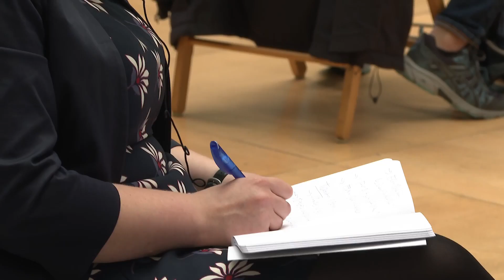Press conference: Informal Meeting of EU Health Ministers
On 16 July 2020, the health ministers of the European Union (EU) joined the Informal Meeting of Health Ministers within the framework of Germany’s EU Council Presidency via video stream. Items on the agenda included strengthening the ECDC, securing medicinal product supply in the EU and setting up a European Health Data Space.